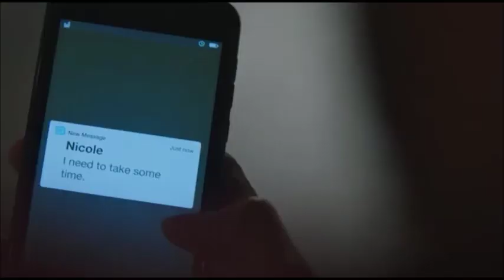Siren: 2ª Temporada 15° Episódio "Sacrifício" (Parte 6) Dublado